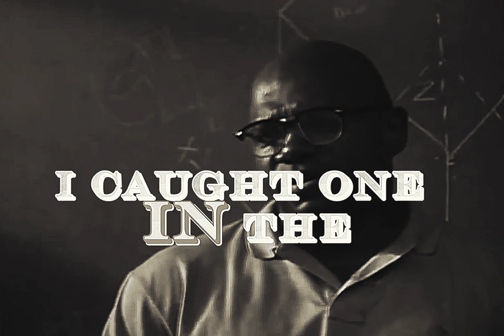MC Eiht - Streiht Up Menace (Drums Version)(Lyrics)(DJ Rukus Intro Edit Dirty)[HQ Remastered] 4K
MC Eiht – Streiht Up Menace
This song is featured in the movie “Menace II Society”, and is also included in the films soundtrack album.

Credits
Produced By: DJ Slip & MC Eiht
Written By: Terry Allen & MC Eiht
Mixing Engineer: Mitch Zelezny
Recording Engineer: Govvvvvvvvv
Release Date: 1993
Streiht Up Menace Samples: N.T. by Kool & the Gang

"Streiht Up Menace" is a song and the debut solo single by American rapper MC Eiht. It was released on May 31, 1993 through Jive Records as the second single off the soundtrack of 1993 film Menace II Society. Written and produced by Eiht himself together with fellow Compton's Most Wanted groupmate DJ Slip, it peaked at number 72 on the US Billboard Hot 100 and number 46 on the Hot R&B Singles. A remix to the song was also heard in the film, but was not included in the soundtrack album.

The lyrics of the song focus on the life of the main character in the film, Kaydee "Caine" Lawson (played by Tyrin Turner), acting as a sort of plot summary for the film. The same concept Compton's Most Wanted previously used for the song "Growin' Up In The Hood" from the Boyz n the Hood soundtrack.

The music video depicts MC Eiht alone in a slightly foggy bedroom and also features clips from the movie.

From the album Menace II Society (The Original Motion Picture Soundtrack)
Released: May 31, 1993
Studio: Trax Recording Studio (Hollywood, CA)
Genre: West Coast hip hop Gangsta rap
Length: 4:36
Label: Jive
Songwriter(s): Aaron Tyler, Terry Allen
Producer(s): DJ Slip, MC Eiht

Personnel
Aaron "MC Eiht" Tyler — songwriter, vocals, producer
Terry "DJ Slip" Allen — songwriter, producer
William "Willie Z" Zimmerman — keyboards, saxophone (tracks: 4-6)
Aaron Connor — recording (tracks: 1-3)
Mitch Zelezny — recording (tracks: 4-6), mixing
Tom Coyne — mastering
Michael Miller — photography